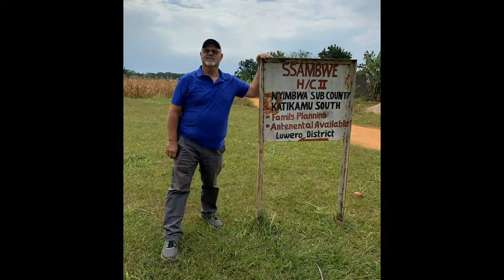July 2022 Uganda Mission Trip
A two week visit to Uganda visiting several prisons, hospitals, schools, and churches. We took 6 bags of medical supplies for the hospitals and a portable baptistery for the prison ministry. The Lord is doing great work and it's exciting to be a part of it.